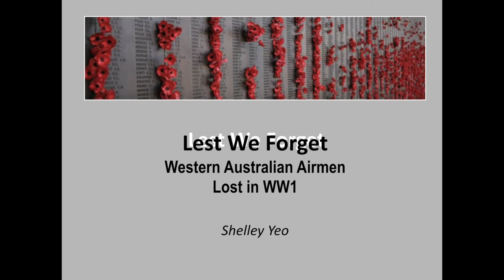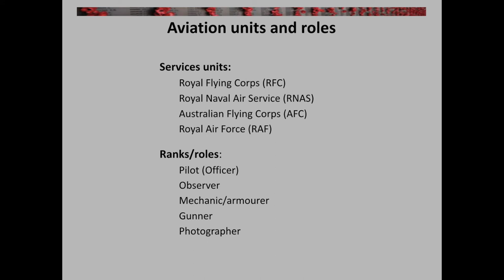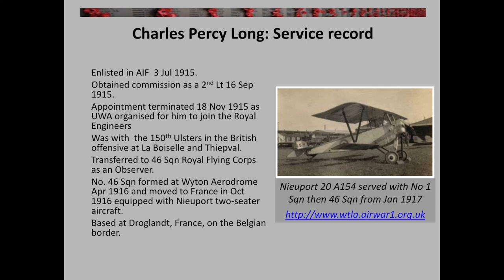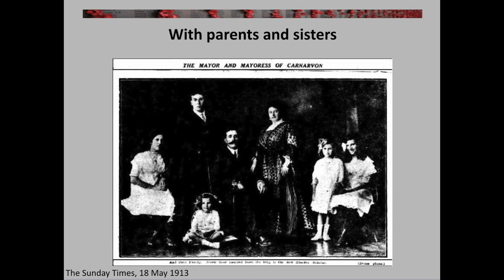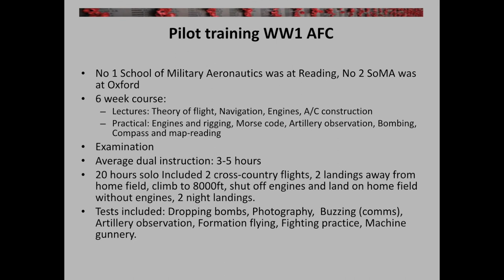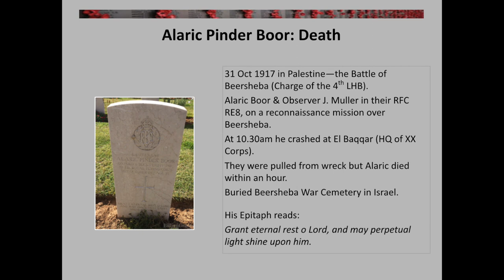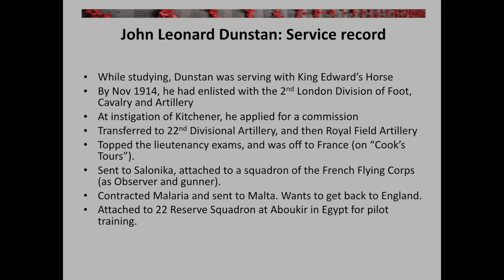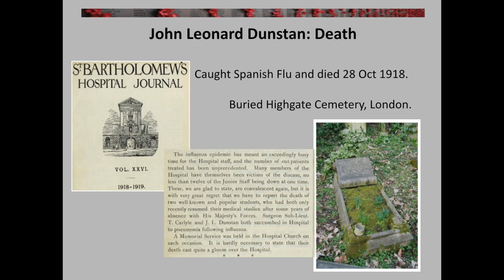Lost West Australian airmen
Shelley Yeo and collaborators have researched a number of W.A. servicemen who "answered the call". She chooses three of these to explain why this was a tragedy for their families and such a loss for humanity when they didn't return.